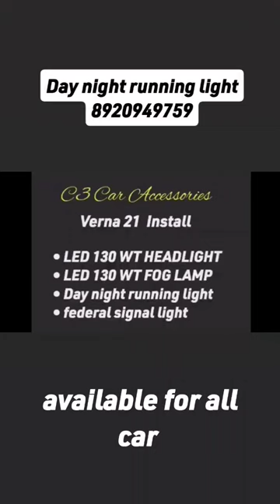available stock for car day night running light